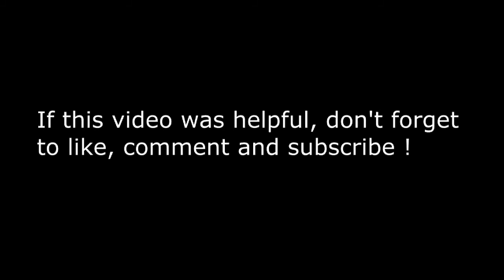The golden age - Full cover tutorial (Piano)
Hey ! Just finished to put together my second tutorial, this time on a great tune wrote by The asteroids galaxy tour : The golden age. Indeed I didn't find any tutorial out there on the internet. Thus I decided to find all the parts by ear and to make this video so you can learn and play this great song with your band or just learn one part to play alone for fun.

I filmed everything with my samsung galaxy ace attached to my music stand and I recorded the song and all the parts of the tutorial in Ableton Live (with builtin vsts). My keyboard is a Yamaha PSR-E413, plugged via MIDI in my computer. I record the sax parts with a Shure SM-57 plugged in an M-Audio FastTrack soundcard, plugged itself in the computer.

Anyway, it took me a lot of time to make this video so, please, leave a comment to tell me what can be improved in order to make the next tutorial even better !